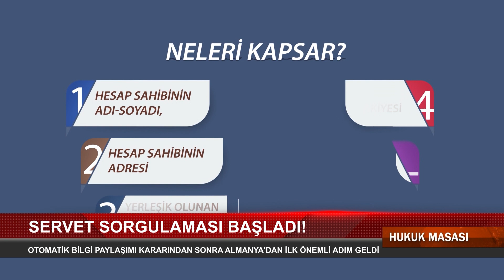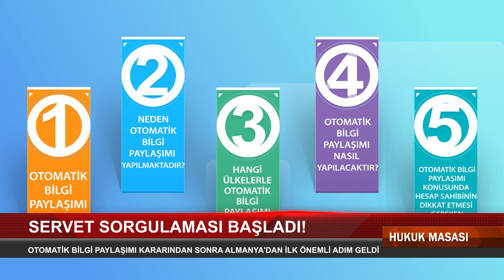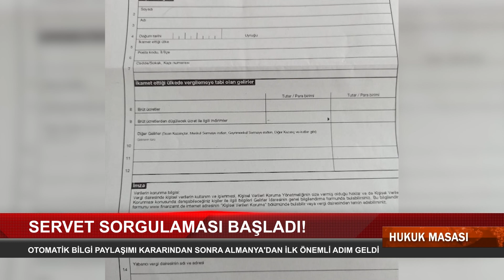SEÇİM ÖNCESİ ASGARİ ÜCRET YENİDEN ZAMLANIYOR, BORÇLANARAK EMEKLİLİK PİRİMLERİ DE ARTIYOR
EMEKLİLİRE ZAM GELİRKEN ASGARİ ÜCRET AÇIKLAMALIR DA YAKINDA GELECEK. BORÇLANAK EMEKLİLİK PRİMLERİ DE BUNA PARALEL OLARAK ARTACAK. ZAMMI BEKLEMEYİN.